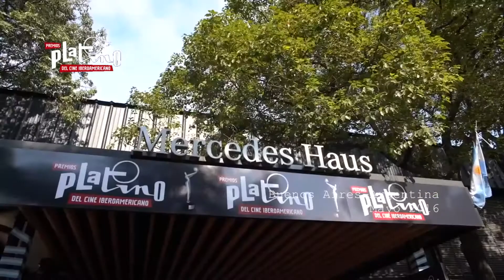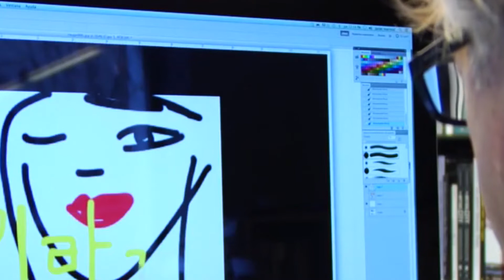Premios Platino Especial 3 primeras ediciones cuarta parte RPC 10 de Marzo 2018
A la espera de la quinta edición de los Premios Platino, traemos este sábado 10 de marzo en Arte y Espectáculos un resumen de las tres primeras ediciones del evento que reconoce a lo mejor del cine iberoamericano.
Entrevistas exclusivas , imágenes de la alfombra roja y mucho más
Además de las novedades del cine de la mano de Filmagic
Sábado 10 de marzo de 17 a 18:30
Especial Premios Platino 2014/2015 y 2016
Por la RPC Canal 13 Paraguay
CUARTA PARTE
Marzo 2018